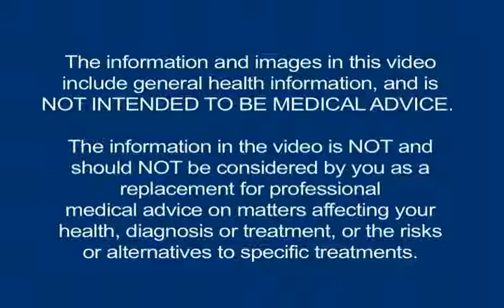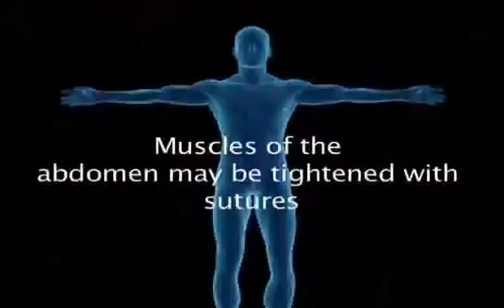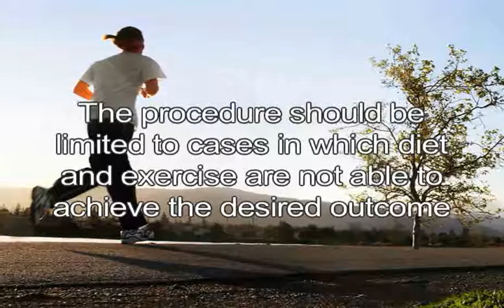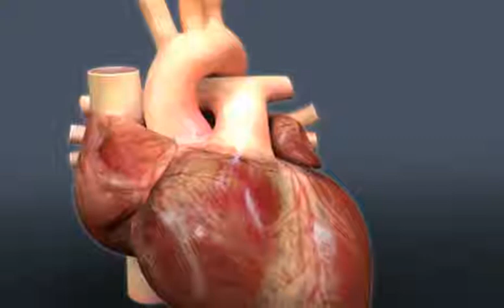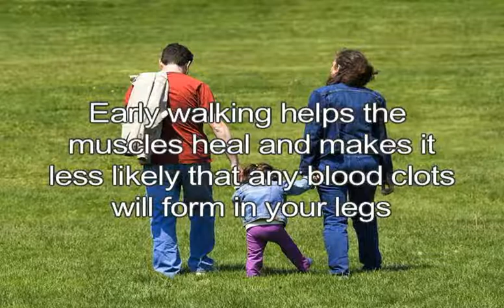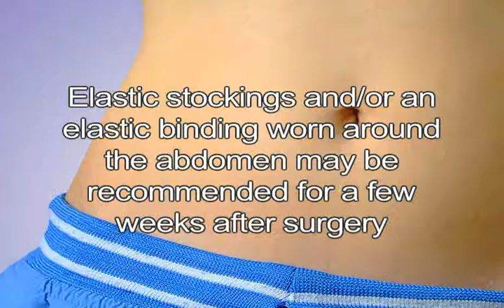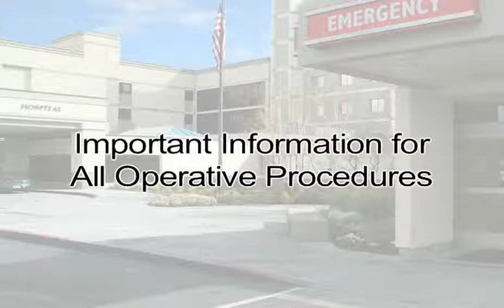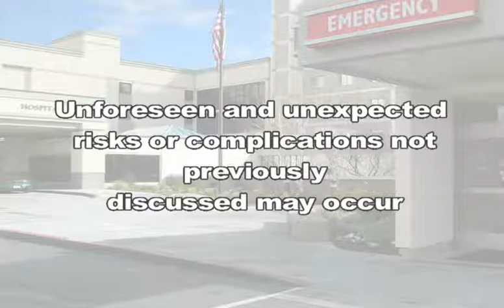Abdominoplasty- Cosmetic Surgical Procedure to remove excess skin and body fat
Surgical Procedure to remove excess skin and fat. Discusses reasons for surgery, recovery,  complications.  Although fat removal is performed, it is not a substitute for diet and exercise.